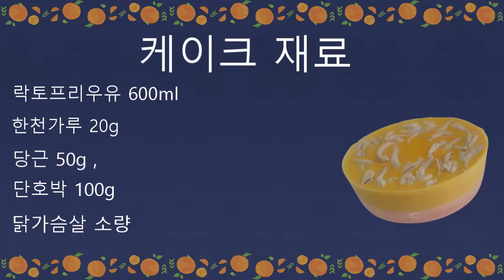한천가루 강아지 케이크만들기 l 딸기생일 l 케이크 만들기 l 생일 케이크 l Making a puppy cake / Making agar powder cake /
딸기 2살 생일 ^^ 간단하게 한천가루로 생일 케이크 만들어서 생일파티??
했습니다.
오늘도 딸기 이쁘게 봐주시고 행복한 하루 되셔욤 ^^
ㅡㅡㅡㅡㅡㅡㅡㅡㅡㅡㅡㅡㅡㅡㅡㅡㅡㅡㅡㅡㅡㅡㅡㅡㅡㅡㅡㅡ

🐶프로필

이름 : 딸기🍓
성별 : 여자(공주)
생년월일 : 2019년 03 월 05일
견종 : 비숑프리제
성격 : 조용하고 겁이 많음
취미 : 매트 뜯기
특기 : 도망 다니기
별명 : 소변 실수 많이해서 똥멍충이

🐶profile

Name : strawberry🍓
Gender : girl (princess)
Date of Birth : March 5, 2019
Dog Breed : Bichon Frize
Character  Quiet and be timid
Hobby : mat eating
Specialty : run away
Nickname : Silly weeing monster